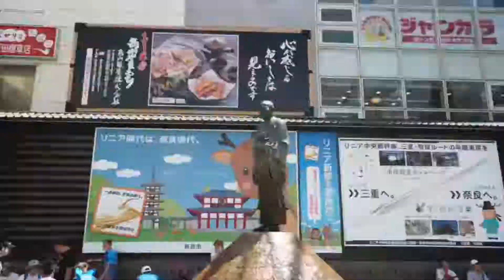JAPAN | Land of the Rising Sun | DAY 16